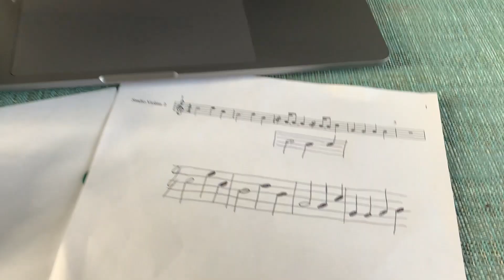Northern Appalachian Mountains (Cycle 3 Week 11 Geography)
White Mountains, Green Mountains, Adirondack Mountains, Allegheny Mountains
Thanks Reuben for playing violin!